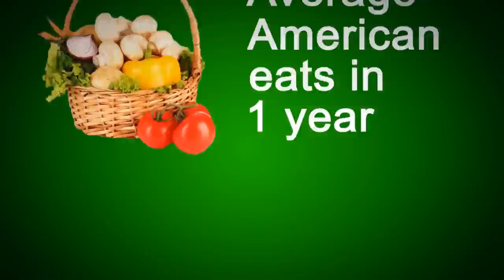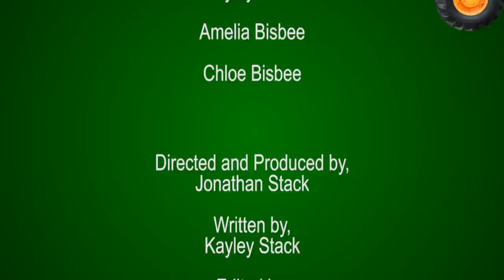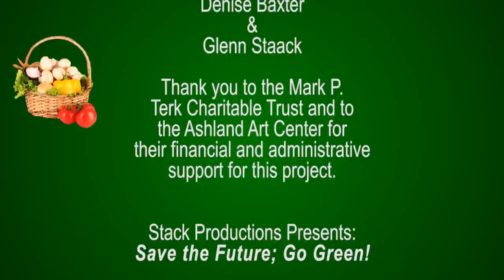Save the Future; Go Green!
This is a short documentary I made in order to encourage people to go green.  Even making small changes to our lifestyles can make a positive impact on our planet.  The documentary will follow two kids (Kayley Stack and Christian Monsalve) as they make an effort to go green, while showing the viewers different ways to make a difference by going green.
I own all rights to the footage and audio in this video.  Stock footage and audio was purchased at Pond5.com.